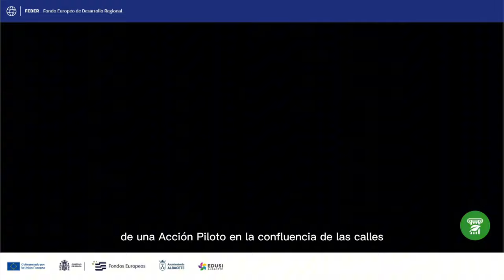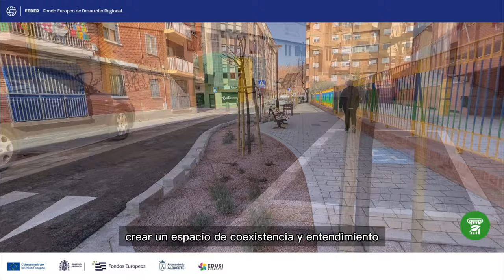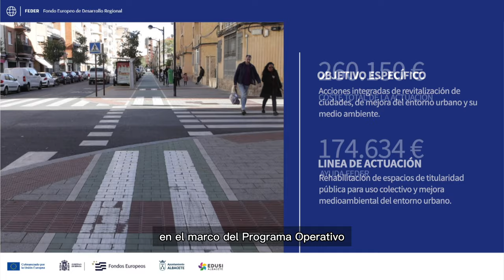Obras de espacio de plataforma única de convivencia en Fátima-Velarde.